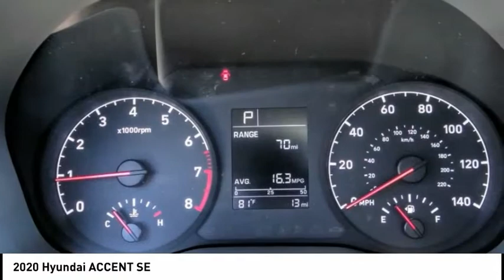2020 Hyundai ACCENT TEMECULA MURRIETA MENIFEE HEMET CORONA ESCONDIDO 200965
2020 Hyundai ACCENT SE

Temecula Hyundai
27430 Ynez Rd.

TEMECULA HYUNDAI PROUDLY SERVING TEMECULA, MURRIETA, MENIFEE, HEMET, CORONA, ESCONDIDO, AND SURROUNDING SOUTHERN CALIFORNIA LOCATIONS. THIS SILVER 2020 Hyundai ACCENT IS EQUIPPED WITH A 1.6L DOHC, TRANSMISSION, AND RECEIVES AN ESTIMATED . 2020 Hyundai ACCENT SE Stock #: 200965 | VIN: 3KPC24A68LE123252 | 2020 Hyundai ACCENT SE TRACTION CONTROL POWER WINDOWS SECURITY SYSTEM Temecula Hyundai FOR DRIVERS IN THE GREATER TEMECULA, MURRIETA, MENIFEE, HEMET, CORONA AND ESCONDIDO AREAS, YOUR SOURCE FOR INCREDIBLE HYUNDAI MODELS IS TEMECULA HYUNDAI 27430 YNEZ RD TEMECULA, CA 92591